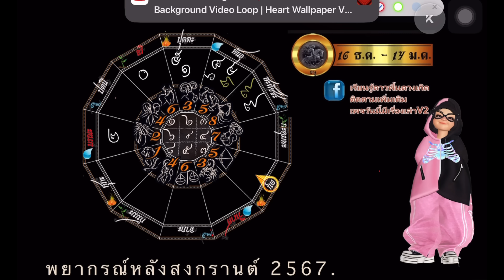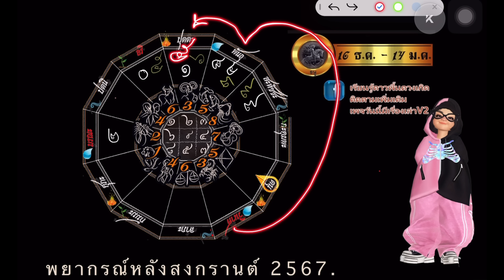ธนู 💫 หลังสงกรานต์ 67 คุณจะเบิกบานเริงร่าหรือต้องก้มหน้าใช้กรรม (16-30 เม.ย.2567)